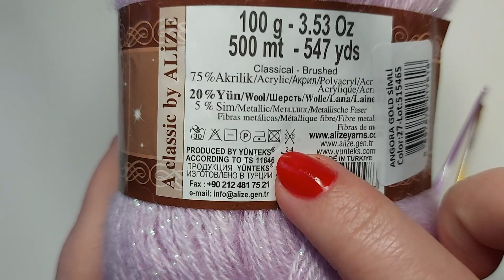🎉👌НАШЛА ЭФФЕКТНЫЙ УЗОР КРЮЧКОМ ДЛЯ ПАЛАНТИНА и не только! (вязание крючком для начинающих) /Crochet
New beautiful crochet pattern for beginners.
Узор очень простой и получается объемный, очень нежный, красивый и шикарный!
🌼Материал:
 - пряжа Alize Angora Gold (80% акрил, 20% шерсть)
 -  крючок 3
 - отличное настроение😁

Скорее смотрите!
Свяжите и Вы!
Свяжем вместе!